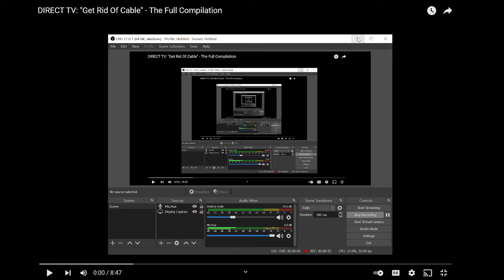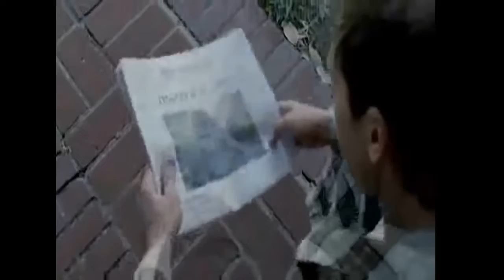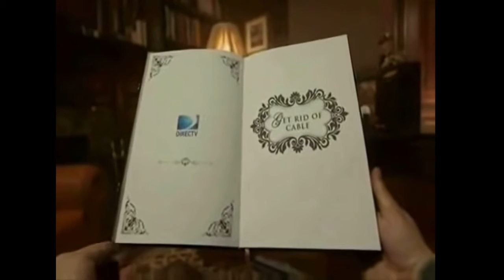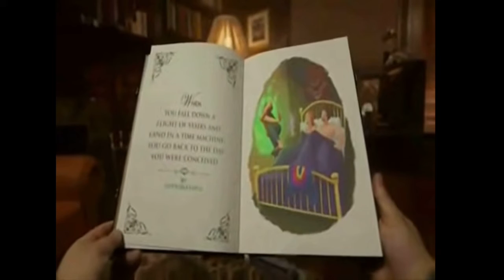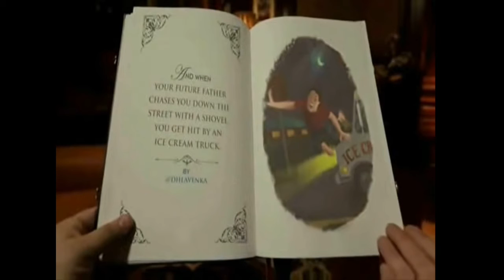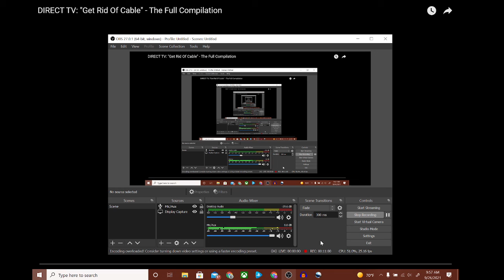You need directv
the get rid of cable campaign.